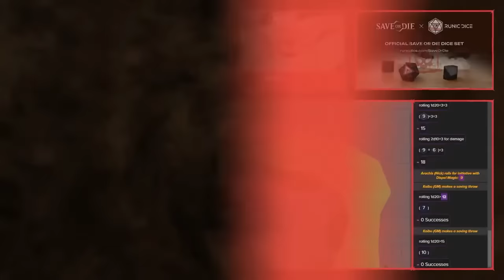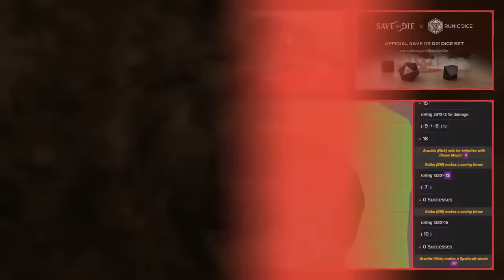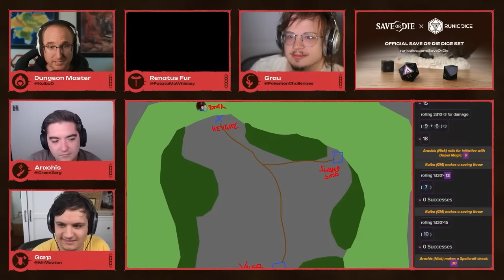Encounter With Town Guard Goes Horribly Wrong | Outcasts Ep. 4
Chapters:
Intro - 0:00
The party goes over the mission - 6:20
The party sets off for Swamp Side - 26:05
The party arrives at Swamp Side - 40:55
The Forest incident - 49:48
Arachis starts to investigate - 1:36:30
The party enters a tavern - 1:50:45
Town guard encounter - 1:57:12
Forest meet up - 2:48:23
Outro - 3:15:58